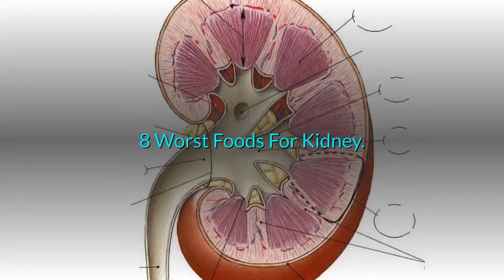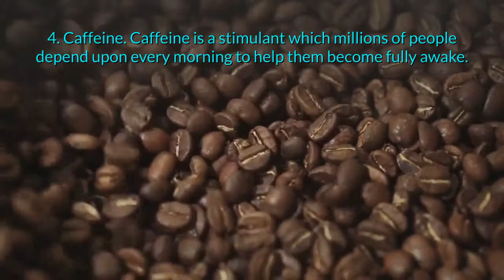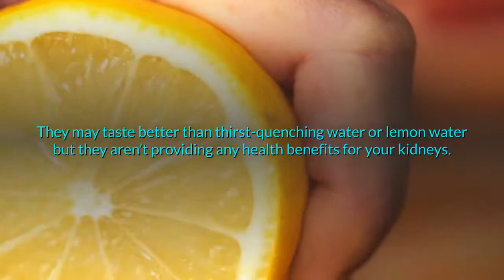8 Worst Foods For Kidney - Heal Kidney Desease Naturally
SUMMARY:
8 Worst Foods For Kidney

1. Red meat We’ve all heard that protein is good for our health. But too much of anything can be harmful. For example, a diet that is high in red meat, which contains lots of animal protein, can damage our kidneys. The reason? Our kidneys need to metabolism this protein.
2. Alcohol Just like eating too much red meat can strain our kidneys, the same is true with too much alcohol; they will be unable to properly filter our blood. Also, too much alcohol can cause dehydration. This creates a domino effect: if our blood is dehydrated, our cells and organs will not be able to function properly.
3.Table Salt While our bodies require sodium to maintain proper fluid balance – especially in our electrolytes - an excess amount will cause kidneys to retain water. Too much salt can also increase the amount of protein that is eliminated in urine.
4. Caffeine Caffeine is a stimulant which millions of people depend upon every morning to help them become fully awake. But all of that caffeine in coffee, tea and sodas can jolt your kidneys into overdrive. The stimulant accelerates blood flow, which in turn increases blood pressure.
5. Artificial Sweeteners Refined sugar has had a bad rap lately. That’s why companies began creating artificial sweeteners. It may sound better for our health, but they can still negatively impact kidney function. Try instead to steer away from artificial sweeteners and use stevia or honey to flavor your food and beverages.
6. Dairy Products While dairy products are an excellent source of protein, they should be consumed in moderation, especially for anyone who has kidney disease. The reason? Too many dairy products will increase calcium in urine which can lead to kidney stones. Also, as kidneys are overworked, they won’t be able to regulate protein waste and it will rise to an unhealthy level.
7. Carbonated Beverages Sodas and energy drinks are usually the chief instigator for kidney problems; they are loaded with caffeine, sugar or artificial sweeteners. They may taste better than thirst-quenching water or lemon water but they aren’t providing any health benefits for your kidneys.
8. Genetically Modified Foods (GMOs) In recent years, crops have been the recipient of various forms of herbicides and pesticides. This includes everything from strawberries to rice. These chemical alterations can create even more problems for those who are already suffering from some type of kidney ailment.

kidney stone,
kidney function,
acute kidney injury,
best diet for kidney disease,
best food for kidney,
best tea for kidney disease,
causes of kidney disease,
for kidney stone diet,
for kidney pain,
kidney,
juice for kidney stones,
kidney cancer,
kidney care,
kidney new treatment,
cure kidney,
kidney disease,
kidney exercise,
kidney treatment,
lower kidney function,
top foods for kidney health,
the symptoms of kidney disease,